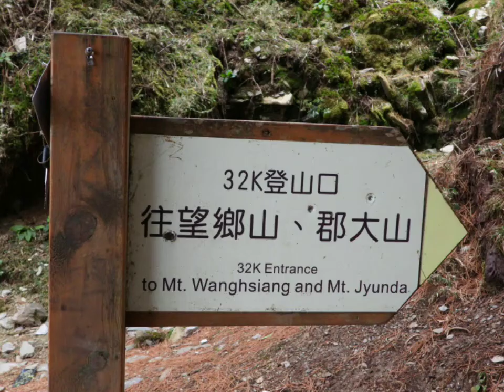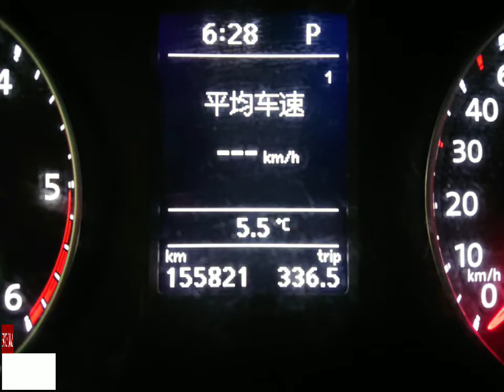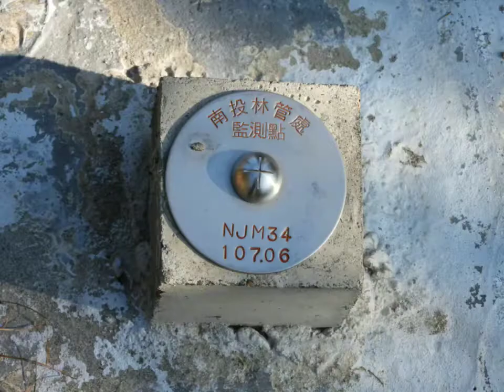20200307～8 VOLANDO 郡大林道經典越野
美麗的郡大林道一定要來哦！